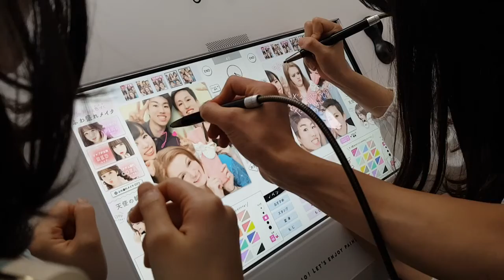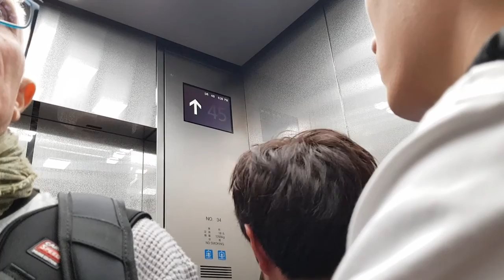First trip to TOKYO | Part 2 | Golden Week 2018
So this has been sitting around for a while but here it finally is! Last video from my trip to Tokyo in May!

Credit to Dodgyviper who always makes my thumbnail, thank you so much!

I wasn't able to track back the music because of this videos late release.